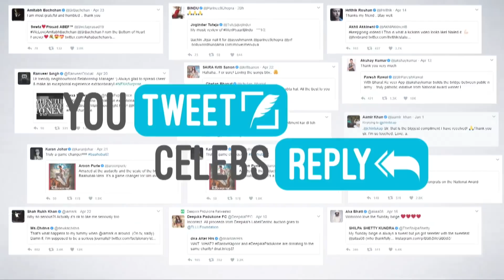"I really like Ranveer's work, Varun's personality..": Ishaan Khattar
Ishaan Khattar in an exclusive interview with Bollywood Hungama! Ishaan answers a few twitter fan questions with an unmissable charm. He talks about his love Ranveer Singh's  work. He also talks about Shahid Kapoor's influence on him and much more. Get to know this upcoming star up, close and personal!

Beyond the Clouds is a 2017 Indian drama film written and directed by Majid Majidi with music composed by A. R. Rahman. The film stars Ishaan Khatter and Malavika Mohanan in the lead roles.The film dwells on the adoration of love, life and nuanced human relationships. The first look was revealed on 10 February 2017 in Facebook by Rahman. Following its premiere at the 2017 BFI London Film Festival, Beyond the Clouds is scheduled to release on 20 April 2018 in three languages.

Ishaan Khatter (born 1 November 1995) is an Indian actor. The half-brother of actor Shahid Kapoor, Khatter began his film career as a child actor in the 2005 film Vaah! Life Ho Toh Aisi!.s an adult, he starred in Majid Majidi's drama Beyond the Clouds (2017), which premiered at the BFI London Film Festival and will be released theatrically in 2018.Reviewing the film for The Hollywood Reporter, Deborah Young wrote that Khatter's "noteworthy screen charisma promises well for his future career".

Shahid Kapoor born 25 February 1981), also known as Shahid Khattar, is an Indian actor who appears in Hindi films. Cited in the media as one of the most attractive Indian celebrities, Kapoor maintains his popularity despite a fluctuating career trajectory. Initially recognised for portraying romantic roles, Kapoor has since taken on parts in action films and thrillers. He is the recipient of several awards, including three Filmfare Awards.

Ranveer Singh Bhavnani (born 6 July 1985) is an Indian actor who appears in Hindi films. He is the recipient of several awards, including two Filmfare Awards, and is among the highest-paid actors in the country.